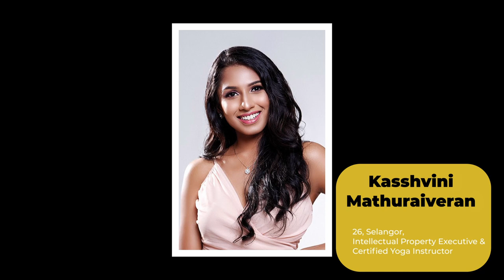MISS UNIVERSE MALAYSIA 2022 - Meet the Candidates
Discover the 15 finalists at Miss Universe Malaysia 2022, to be held in Kuala Lumpur in June 2022.

The organization recently hosted the National Auditions for this year’s edition on the 5th & 6th March 2022. On March 29 2022, Top 15 finalists for the The Next Miss Universe Malaysia 2022 were announced as they move ahead to win an opportunity to represent Malaysia back at the Miss Universe platform.